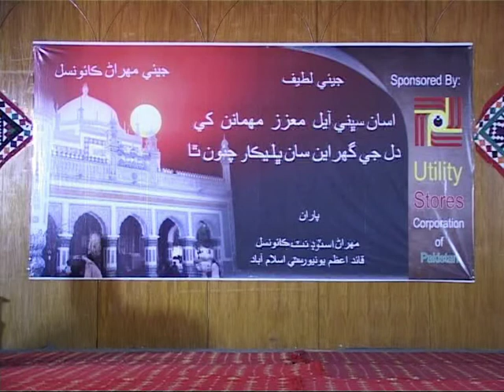Quaide azam uni isb report on sindh tv news by latif gaad